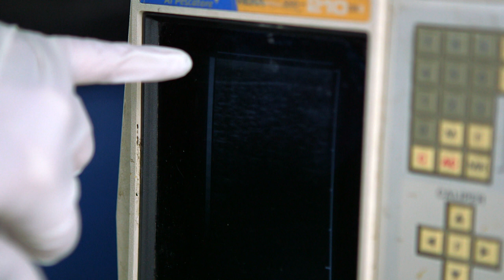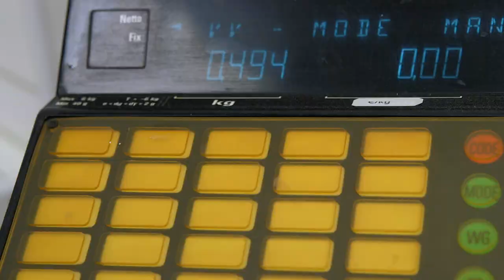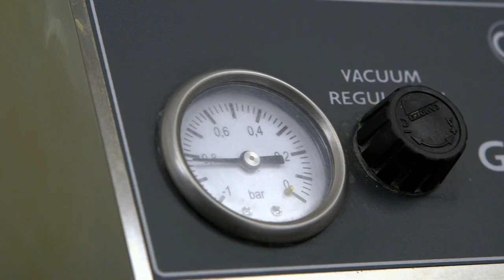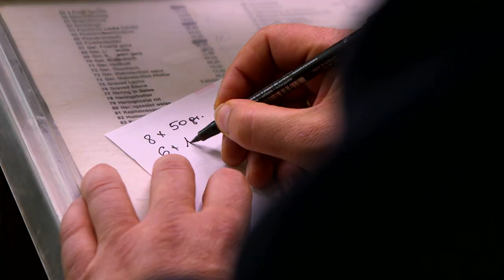World’s Most Expensive Food - White Caviar | Free Documentary Shorts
Caviar is one of the most expensive foods in the world. But did you know that the most expensive caviar is not black but white? We are in a little town near Salzburg visiting a small family business who breed albino sturgeon.